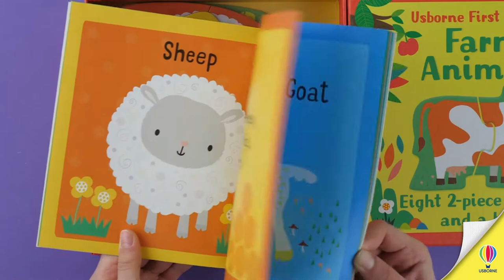Usborne First Jigsaws and Book: Farm Animals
Take a visit to the farm, with this charming set of eight jigsaws and a book. Each sturdy jigsaw comes in two easy-to-match pieces, with delightful illustrations by Stella Baggott. This is the perfect way to introduce young minds to simple problem solving, reading time and all kinds of farm animals.